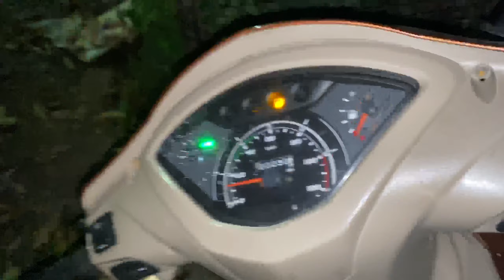Daily vlog 27 - Bhopal - The city of lakes 😍 | Lake view | Boat club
Hey guys this is my daily vlog 27. Do watch it and support me for more interesting and entertaining vlogs.